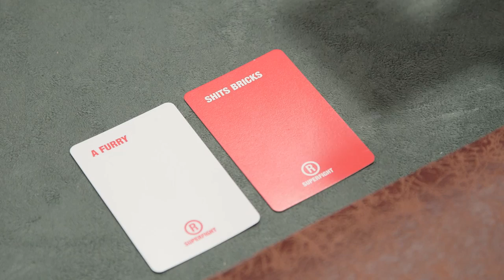SUPERFIGHT - Captain Kirk vs. Martha Stewart (With Host Steve Greene and Friends)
MAKER Studios and Skybound Present: SUPERFIGHT
Steve Greene (SteveGreeneComedy), Nathan Barnatt, Ceciley Jenkins and Vernon Shaw from Hot Pepper Gaming get down and dirty with clumsy Furries, Captain Kirk, teen moms at Burning Man, and a very deadly Martha Stewart.

Animation by Mighty Fudge Studios.